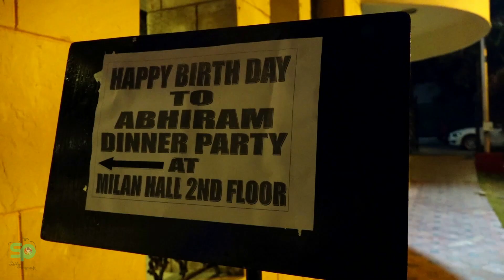ABHIRAAM1st BIRTHDAY CELEBRATIONS